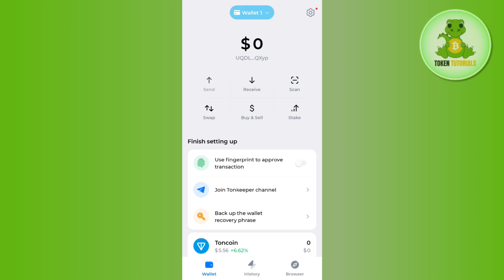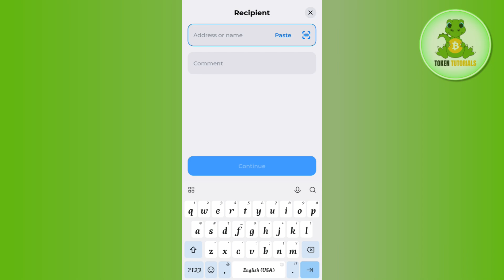How To Transfer USDT From Binance to Tonkeeper Wallet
Welcome to Token Tutorials! In this video, I will show you How To Transfer USDT From Binance to Tonkeeper Wallet